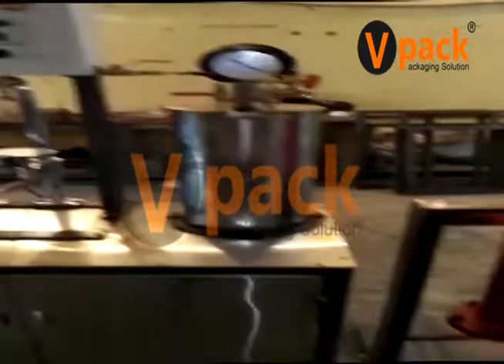Aerosol Setup in Factory